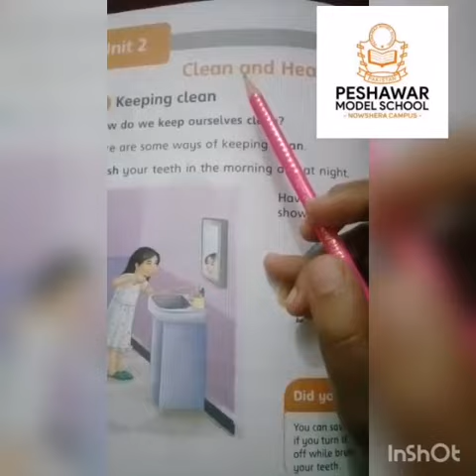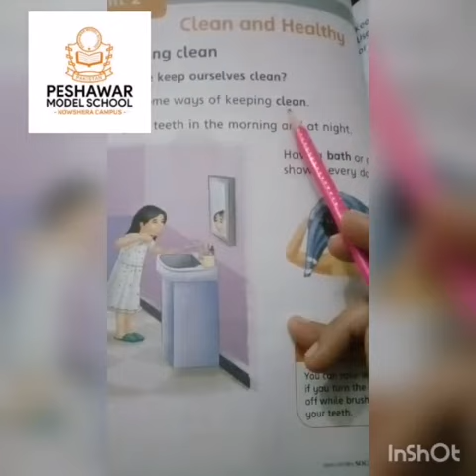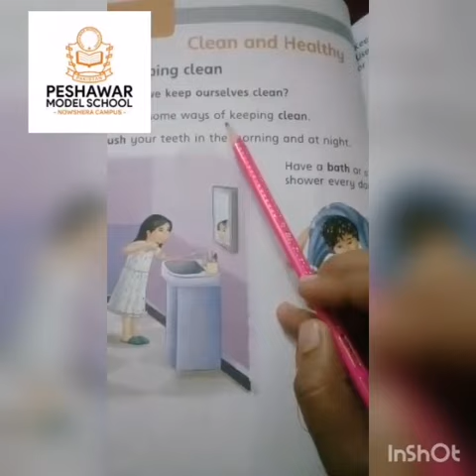PMS NSR Lecture No.1 S. Study Grade I